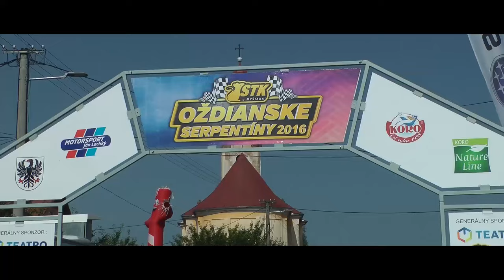Tomas Batory I Ozdianske serpentiny I 25-26.6.2016